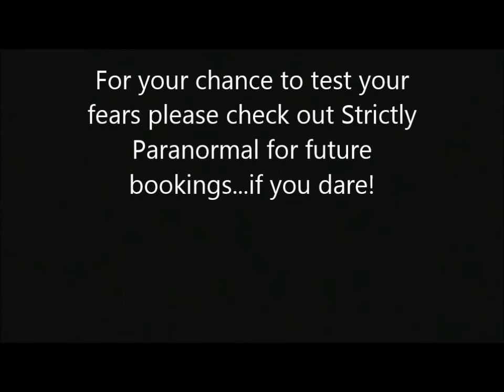Ghost Hunting at the Abbey House - Aug 2013 Cellars with Strictly Paranormal-lone vigil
Ghost Hunting with Strictly Paranormal...August 2013...Abbey House...Lone Vigil..Becky & Kirsty in the cellars under the ruins